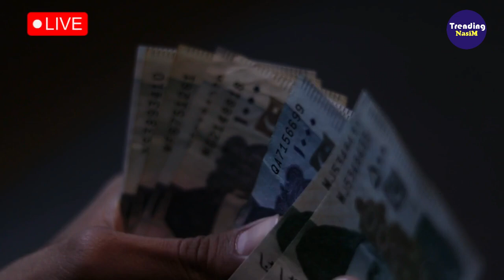Roza Rasool Sy Viral Video | Haram Sharif Mn Muslim Ki video Viral | Trending Nasim